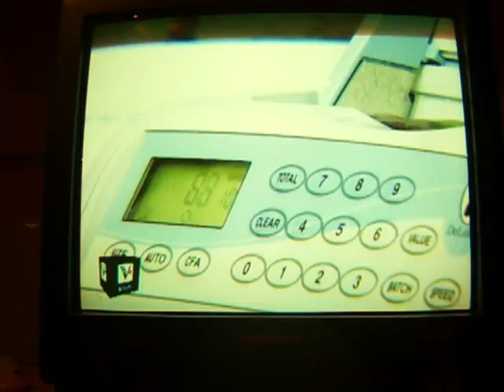Песня про Банк Возрождение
Исполняет автор, т.е. я